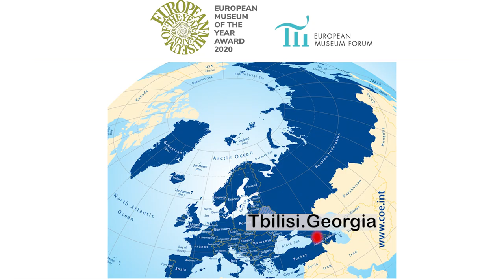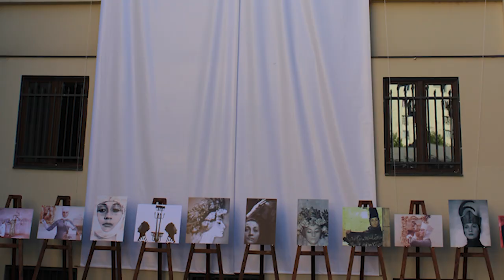Art Palace of Georgia, European Museum of the Year (EMYA) 2020 Nominee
© Georgian State Museum of Theatre, Music, Cinema and Choreography, Tbilisi, Georgia